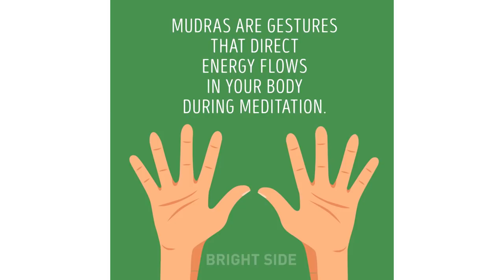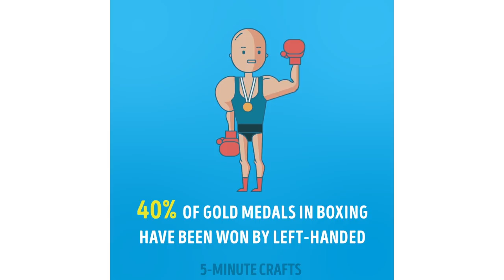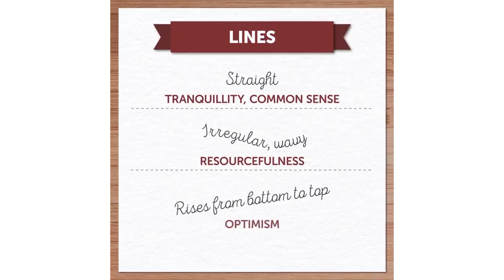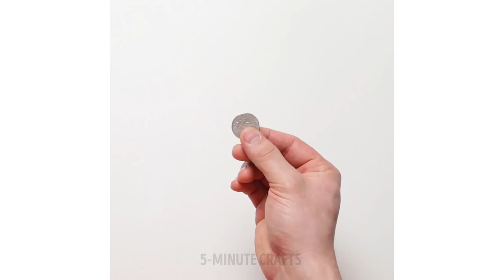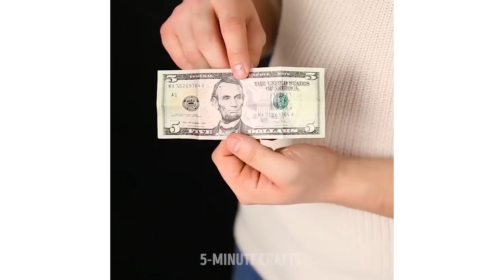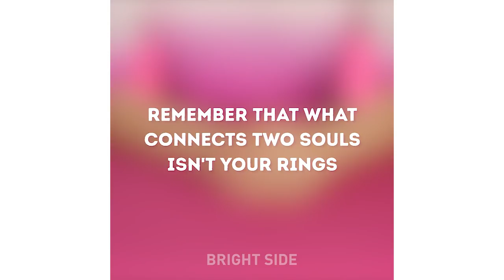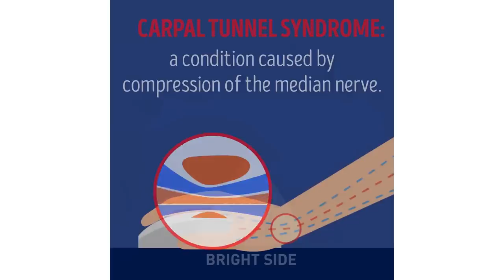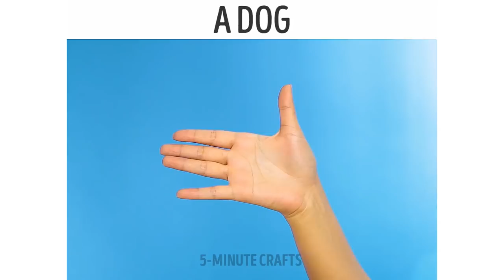8 THINGS YOUR HANDS CAN TELL ABOUT YOU || HAND HACKS